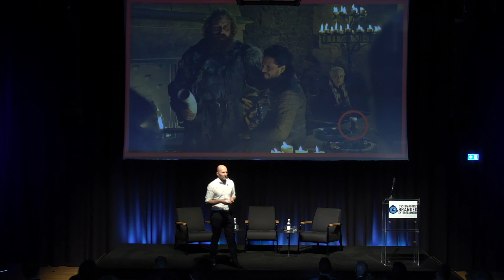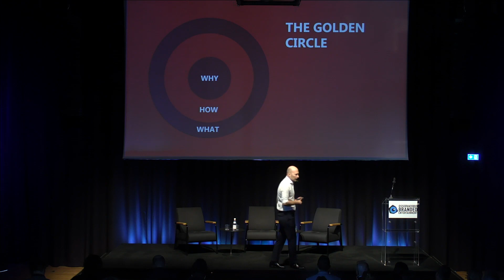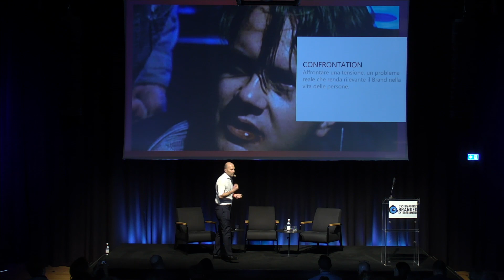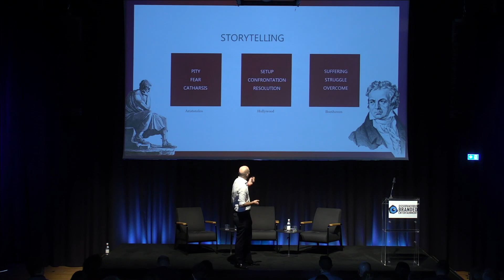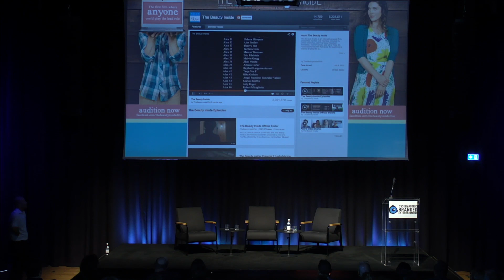OBESUMMIT19: B. Bertelli, Global Chief Creative Officer Publicis Group, CEO Publicis Italia